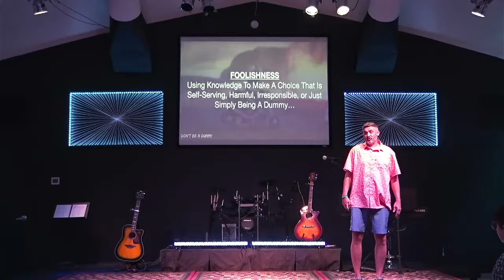OcYth Live!- July10th - Working Out Wisdom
Good morning OcYth! We're glad to have you join us!! Make sure to comment who's watching!!